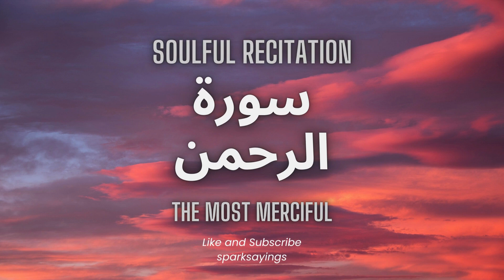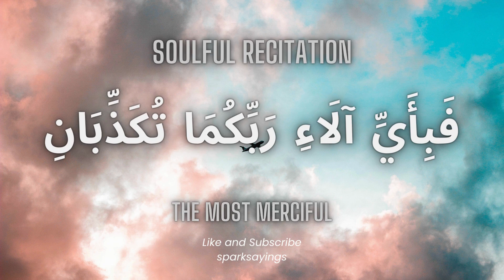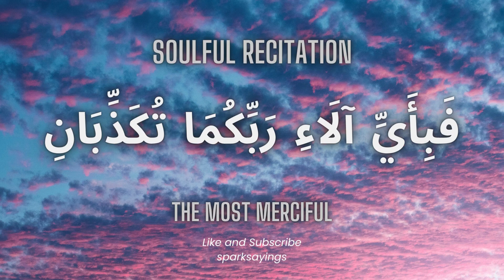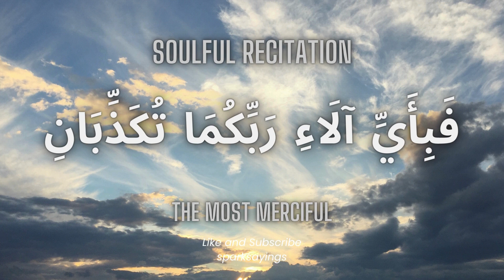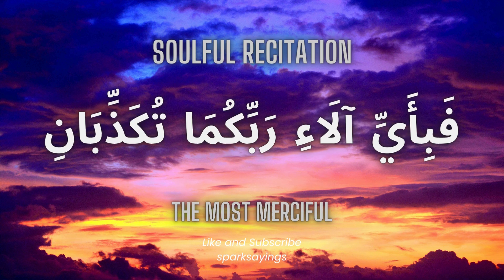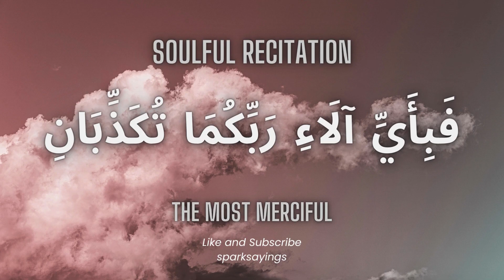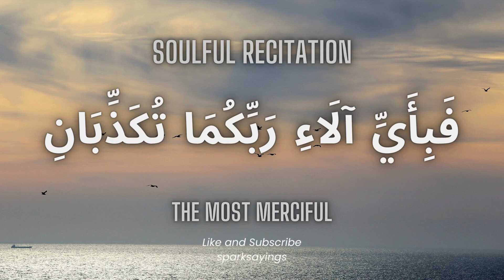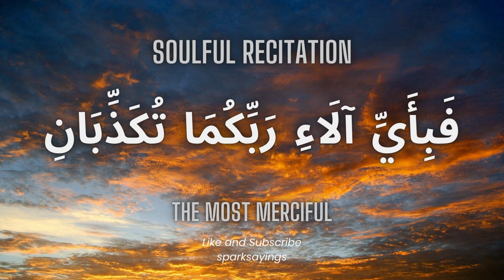Surah Rahman Most Beautiful Voice | Quran for Relaxing Mind | Surah Ar-Rahman Tilawat | Episode 111